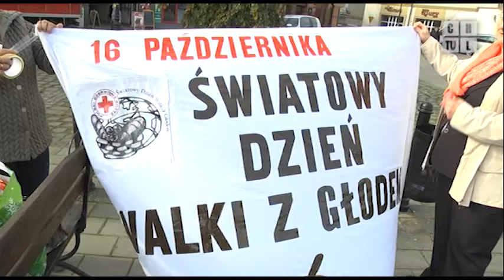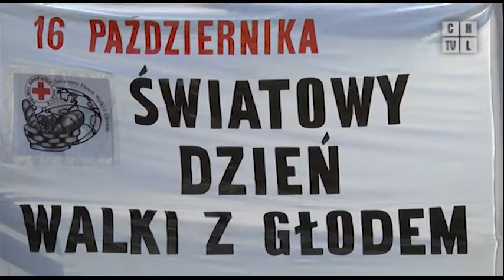Darmowa grochówka dla chrzanowian w ramach Międzynarodowego Dnia Walki z Głodem